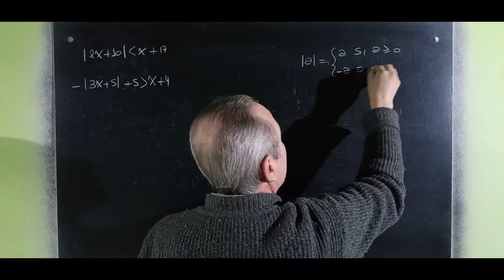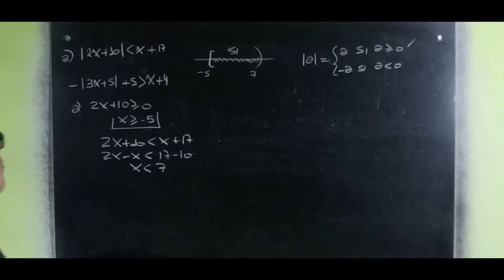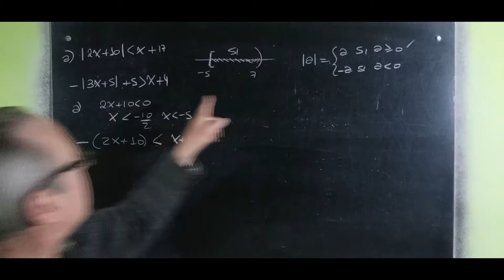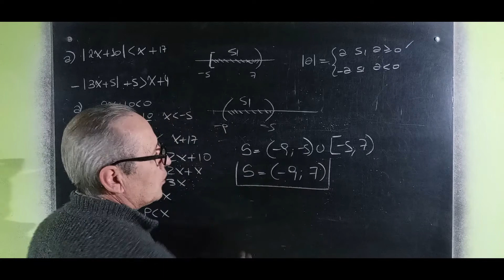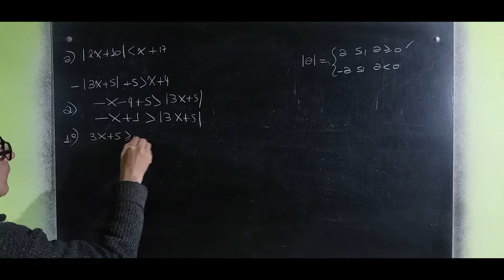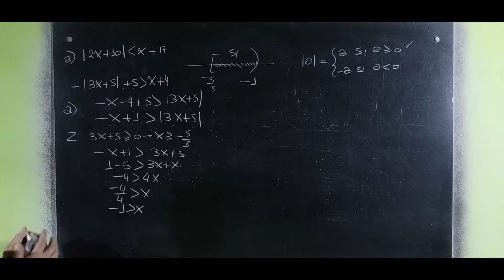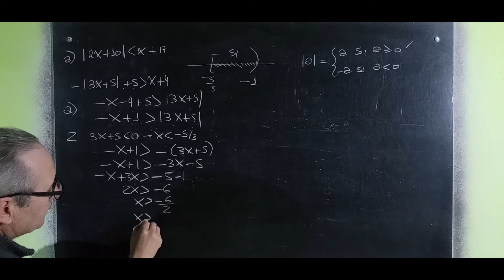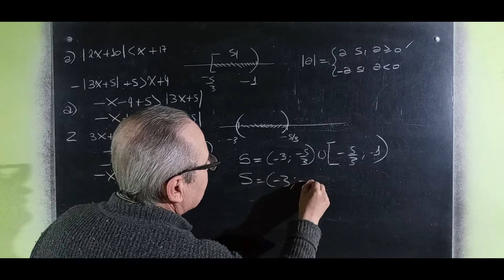Inecuaciones con Módulo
Inecuaciones con Módulos@RicardoJara277